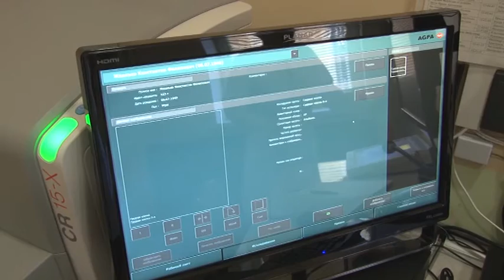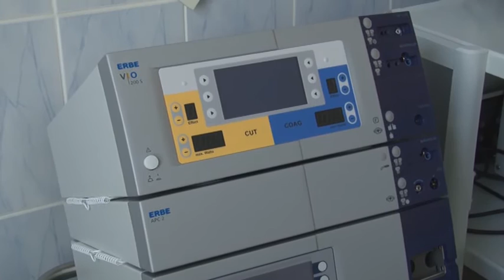Онкологический диспансер: рентгендиагностика самого высокого уровня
Вот уже месяц пинские онкологи проводят рентгенологические исследования пациентов на аппарате  высокого класса. Современный диагностический комплекс, стоимостью свыше одного миллиарда рублей,   установлен в стационаре Межрайонного онкологического диспансера в рамках Государственной программы профилактики, диагностики и лечения онкологических заболеваний.